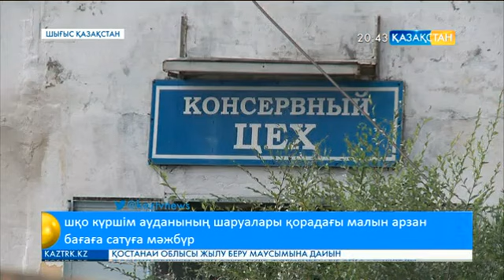ШҚО Күршім ауданының шаруалары қорадағы малын арзан бағаға сатуға мәжбүр